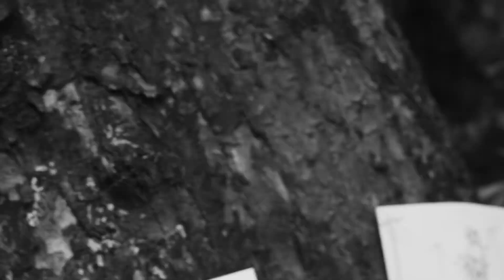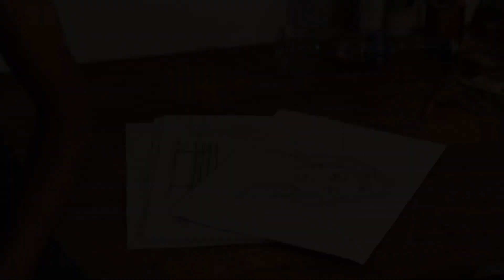අවසානයක් නැති ප්‍රේමයක් / Awasanayak Nethi Premayak - Nirmana D Herath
Artist : Nirmana D Herath
Lyrics : Yashoda Adhikari
Melody : Nirmana D / Yashoda Adhikari
Recordings : DH Wave
Videography : Udith Balasuriya
Video editing :  Shutters
Drawing : Uditha Saumya

Special thanks

Chandra Herath
Sachi prasadi
Udith saumya
Binu Chamalka
Dinesh Hemantha